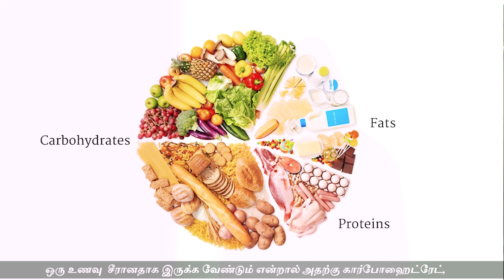Importance of Protein - Is It Bad For Your Kidneys?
A lot of people think that protein is bad for the kidneys. Watch this video to get the facts about protein, the function of protein in your body, whether you should be concerned about the protein consumption and more.

There are a lot of misconceptions when it comes to health, nutrition and fitness. Here we try to present to you real information.